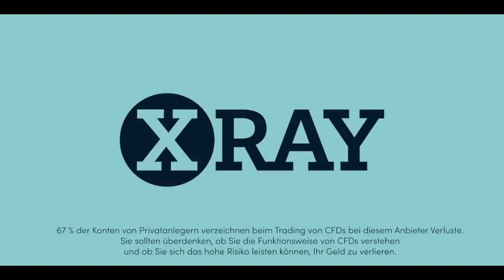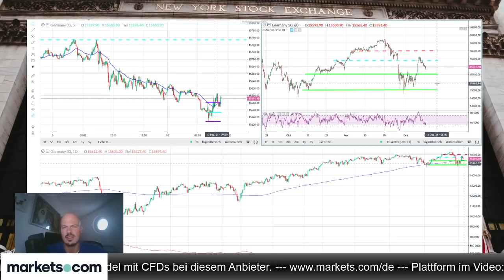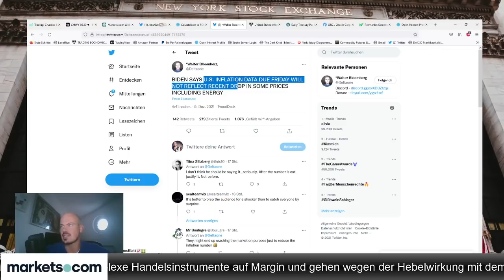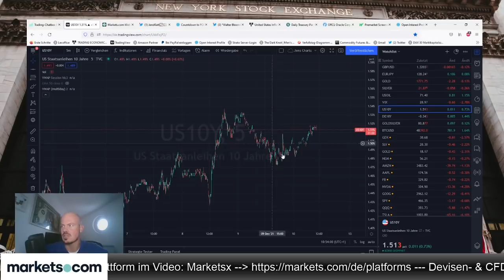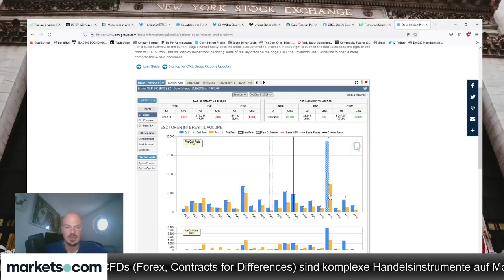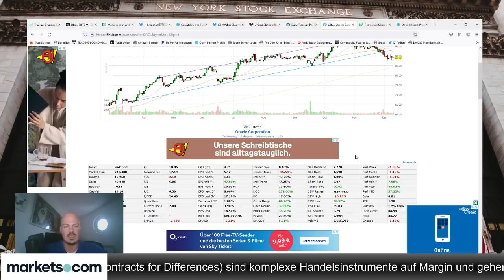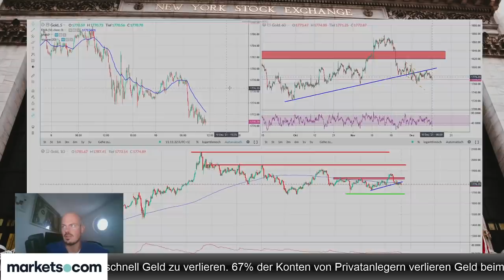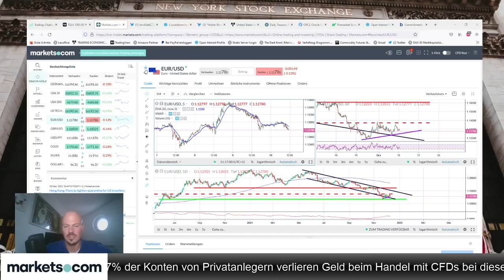Alle Augen auf der US-Inflation – bullisher Wochenschluss voraus?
Alle Augen sind am gesamten Kapitalmarkt heute auf die US-Inflation gerichtet, die um 14:30 Uhr deutscher Zeit verkündet wird. Bringt die Verkündung einen bullischen Wochenschluss? Darüber spricht Jens Klatt im Video.